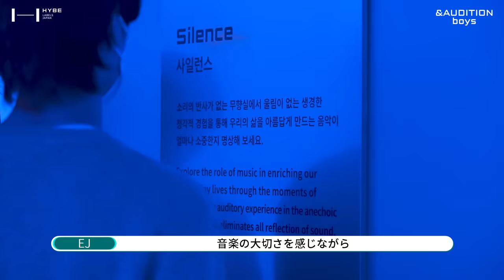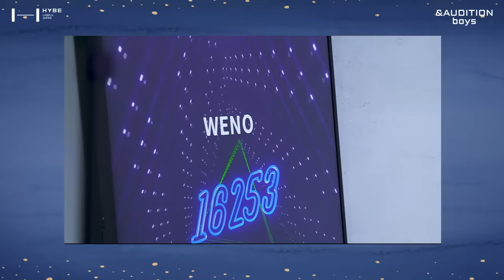[&AUDITION boys] HYBE INSIGHT TOUR